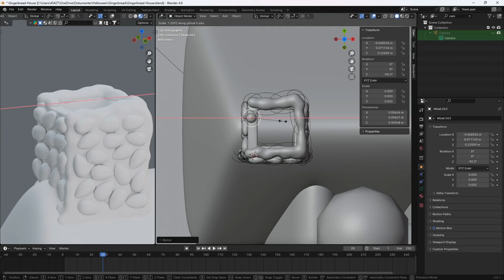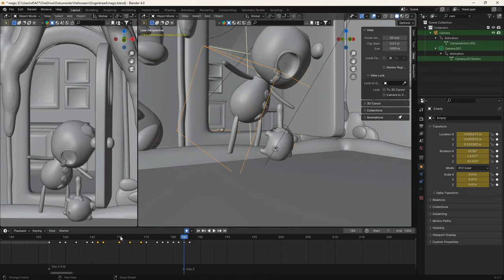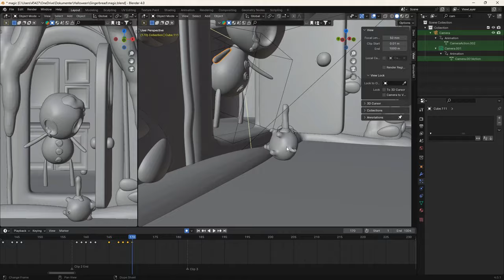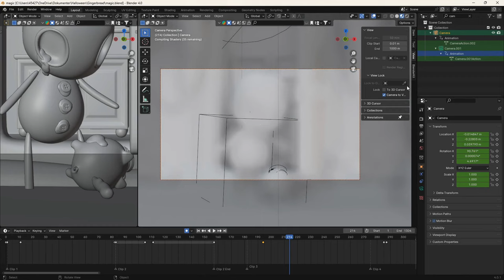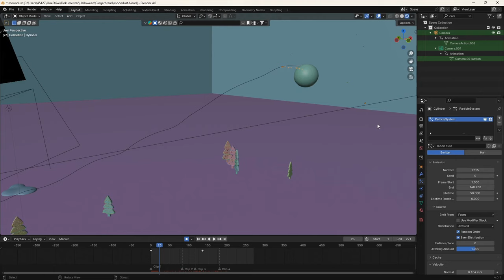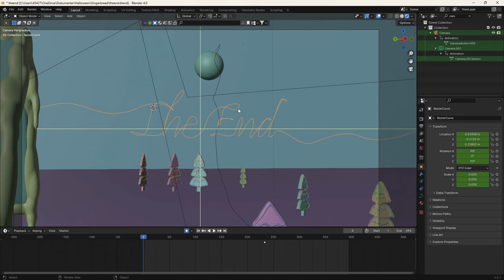"A full moon on Christmas" - Blender animated short film by Sarah Oemig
I'm Sarah, a Danish self-taught 3D artist.

"A Full Moon on Christmas" is my first 3D animated short film made with Blender 4.0.
It's a dark, magical stop-motion-styled animation about a gingerbread man and his very unfortunate marzipan piggie. I got inspired to make it after reading Pet Sematary by Stephen King.

Time stamps:
00:00 – The short film
01:20 – Behind the scenes

The moon material is from BlenderKit, but everything else was made by me.